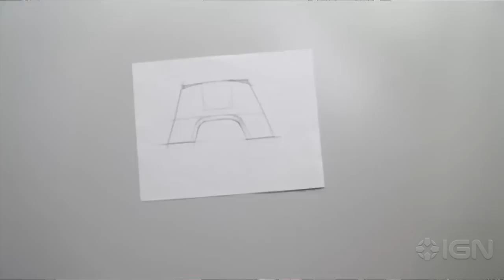OUYA GAMING CONSOLE OPEN-SOURCE PREVIEW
The Ouya is a $99, open, totally hackable Android-based console with a touchscreen controller, and free to play games. THIS NEEDS TO BE MORE POPULAR!!

TAGS: "the ouya" "the ouya news" "the ouya android" " the ouya console" "touchscreen" "android console" "free to play" "ign news" "daemon hatfield" "xbox 360" "ps3" pc ign ignentertainment games gaming "video games" gameplay hd official 2012 "video game